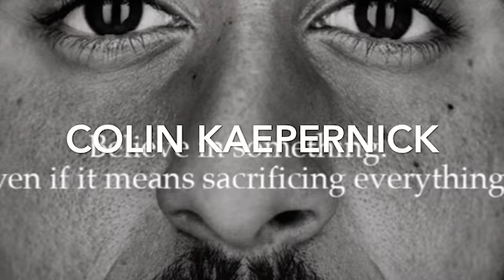Living that life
B rock Eddie road